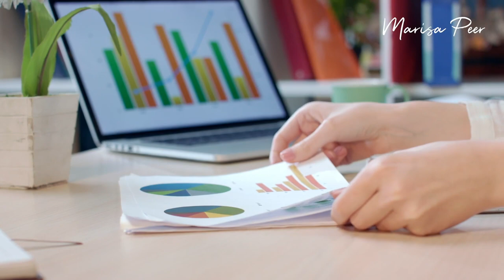ACHIEVE ANYTHING You Want In Life Using These 3 SECRETS TODAY | Marisa Peer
The secret to achieving what you want in life doesn't rest on your background or your experience. Watch this video to learn the three things you can implement from TODAY to become unstoppable in your success.

Unlock your full potential - watch my free 'I Am Enough' masterclass